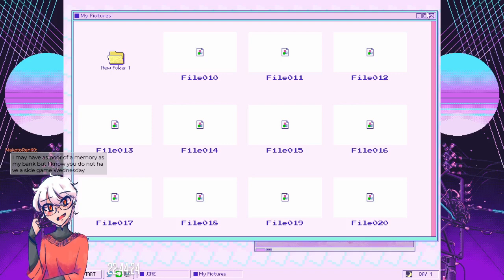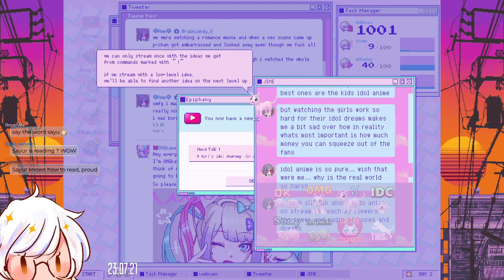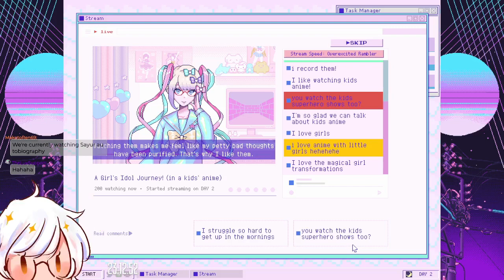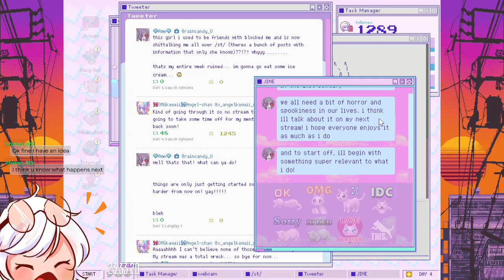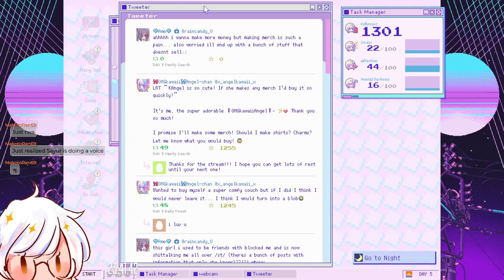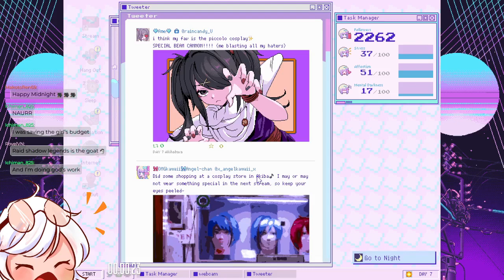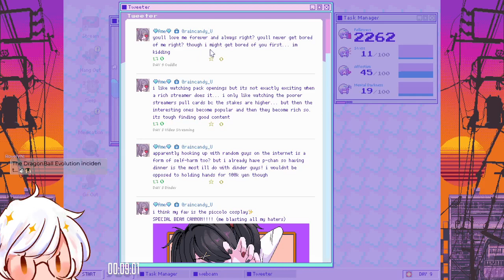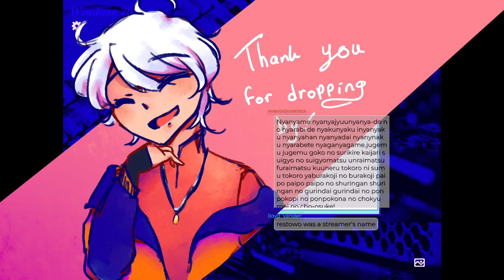stream archive / Needy Streamer Overload ikz!!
Hi hi! owo I bought the game during the uuuhh spring sale iirc :3c I've been eyeing it for some time just because of the cute graphics but oh wow- gorl's brutal HAHAHAHHA

anyway, apparently's there like 30+ ending or something? whack- im sure someone out there has the energy to play through all of them but I only played through like 3 endings eheh- I'll post the other archive soon~